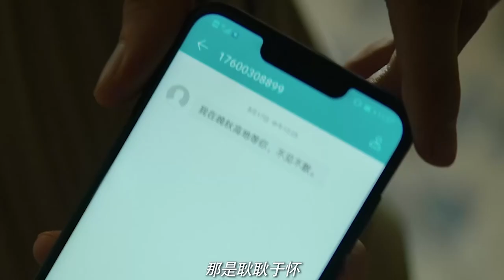Those movie mixed piercing pain the heart for love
China love movies